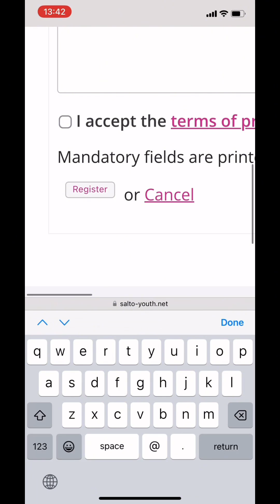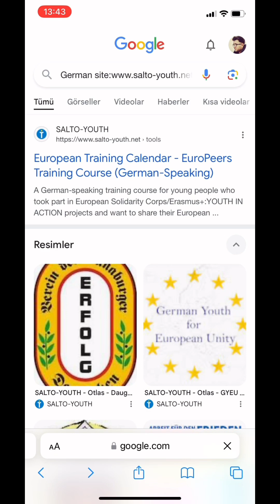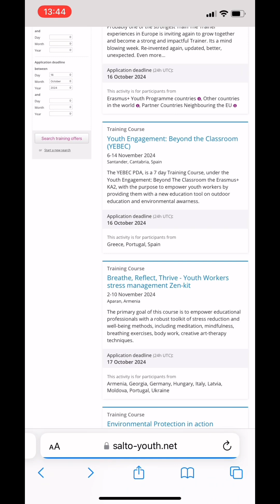Xaricdə könüllülük proqramları- xaricdə ödənişsiz proqramlar/Dünyanı gəzmək imkanı